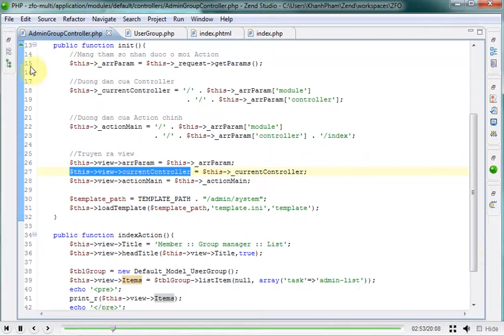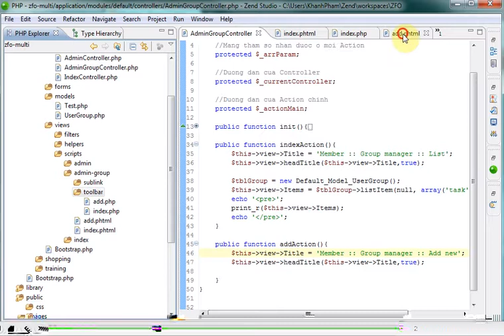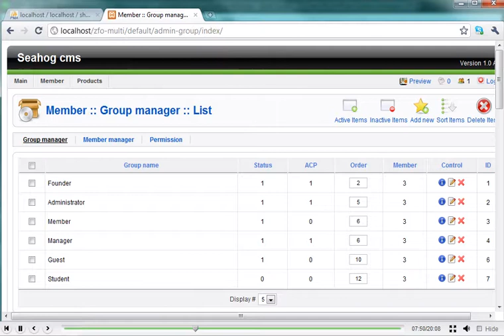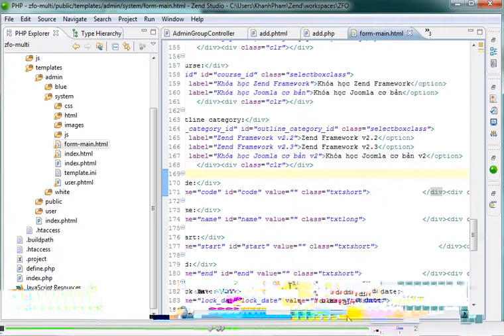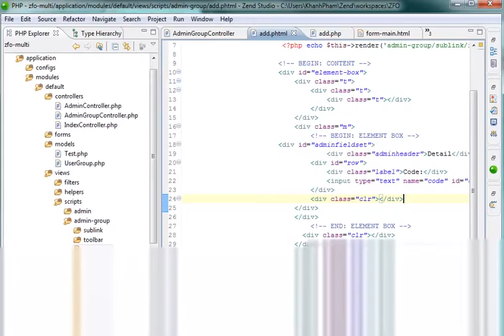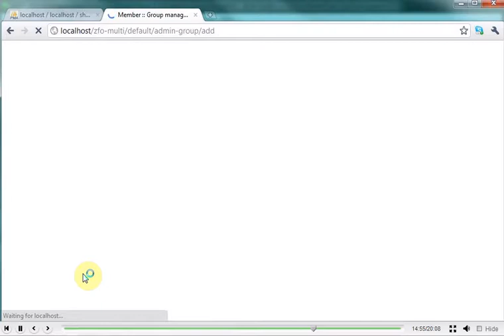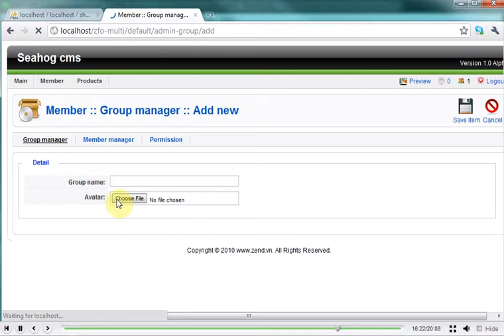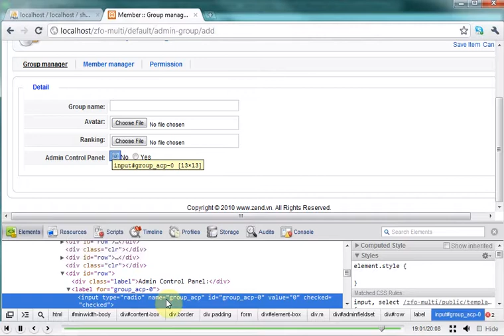Lập trình Zend 1x - Bài 42 Bài Tập Add - Phần 1